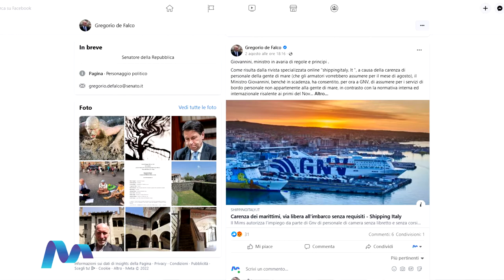Intervista De Falco su deroga imbarco non marittimi